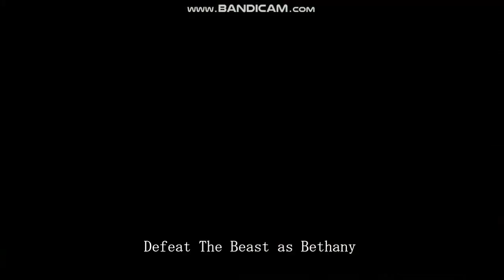Bethany Unlocked! A Game Changer - Book of Virtues + Unicorn Stump (The Binding of Isaac Repentance)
Unlockable in this video:

Bethany (Character): Defeat Mom's Heart/It Lives on hard mode as Lazarus, without dying at all

Bloody Mary [Challenge #37]:  Defeat Mom's Heart/It Lives on hard mode as Lazarus, without dying, defeat Mom's Heart 11 times and unlock Blood Bag

Tainted Bethany (Character):  Use the Red Key or Cracked Key in Home as Bethany

Jar of Wisps: Defeat The Beast as Bethany